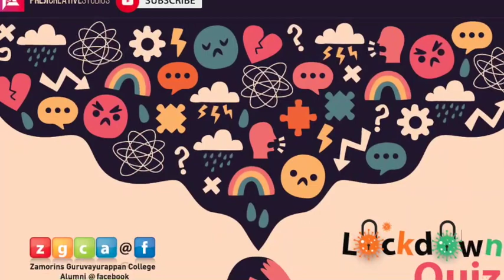zgca LD quiz q15 2